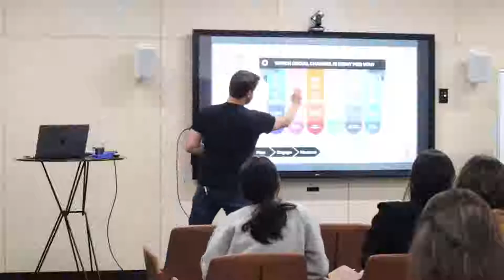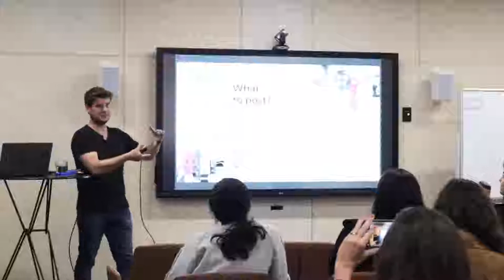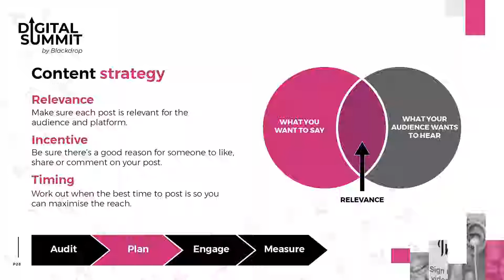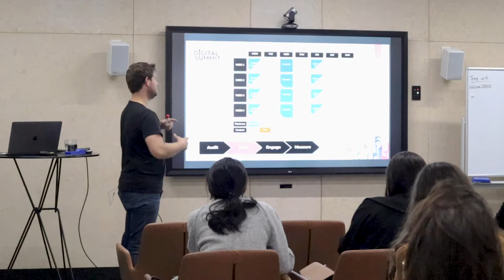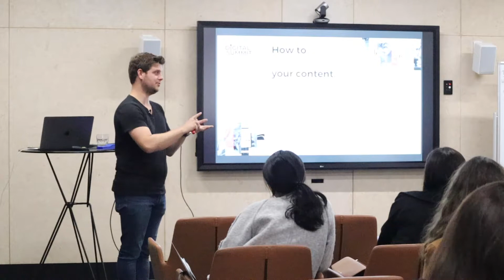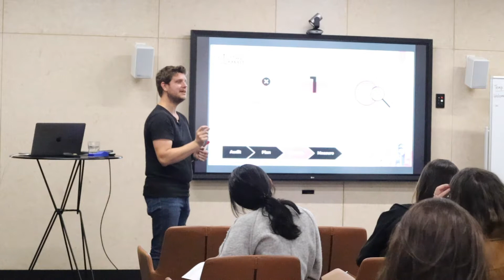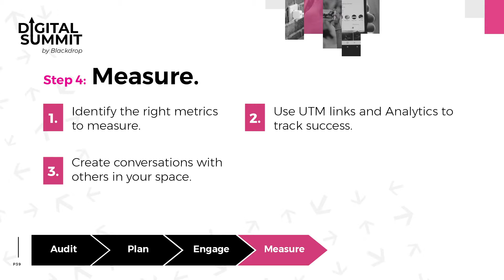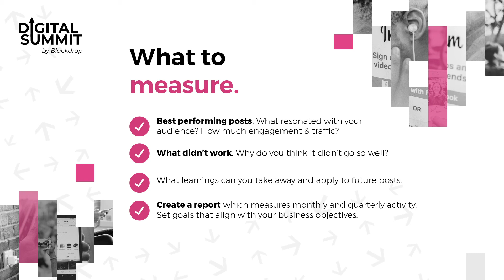Learn Social Media Marketing for 2019 - Digital Summit Part 2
Learn Social Media Marketing and how to develop a Social Media Marketing Strategy for 2019 presented by Chris Ewing, CEO of Blackdrop, an Auckland based digital marketing agency.

Today, social media platforms like Facebook and Instgram are where people spend their time.

The Digital Summit Workshop provides you an opportunity to learn about the basics of social media marketing and gives you a fundamental understanding of how the social platforms find content.

Learn how to leverage the the platforms to your advantage and get your content seen on social media.

This video is the first of two sessions and was recording in Auckland, New Zealand on the 4th of December 2018.